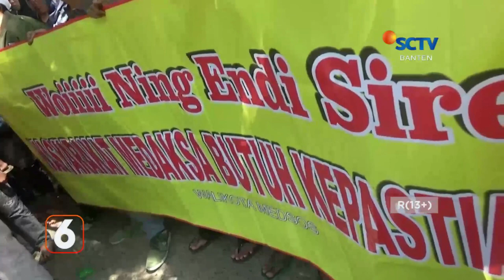Warga Medaksa Ancam Golput Jika Sertifikat Tanah Tidak Dikeluarkan BPN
Ratusan warga Lingkungan Medaksa Sebrang, Kelurahan Taman Sari, Kecamatan Pulomerak, Kota Cilegon, melakukan aksi demonstrasi di depan kantor Badan Pertanahan Nasional, Kota Cilegon.
Dalam aksinya, massa menuntut diterbitkannya sertifikat tanah yang mereka tempati, lantaran selama hampir lima puluh tahun, tak kunjung dikeluarkan bukti kepemilikan tanah, massa pun mengancam akan menarik hak suaranya dengan golput saat pemilu 2024 mendatang.